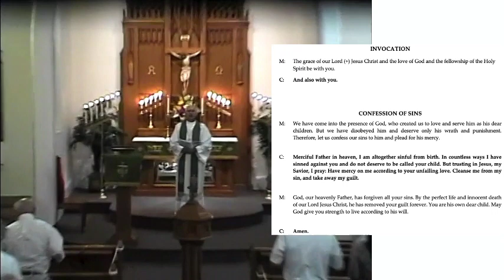TLC Saline, MI June 11th, 2020 Evening Service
Trinity Lutheran Church, Saline, MI